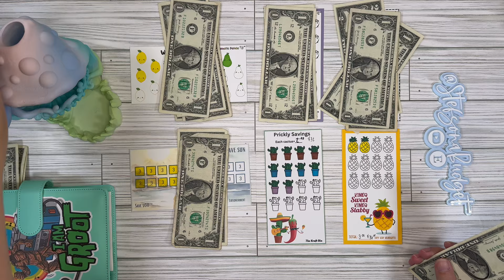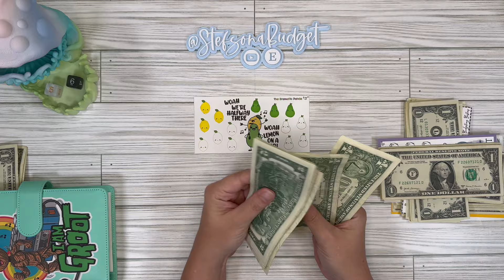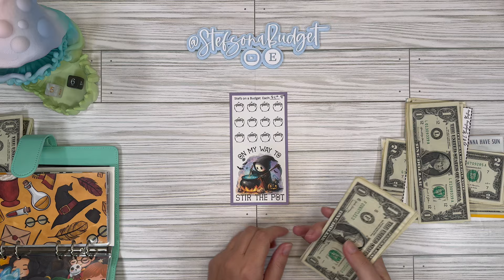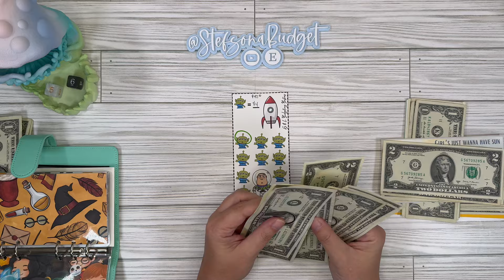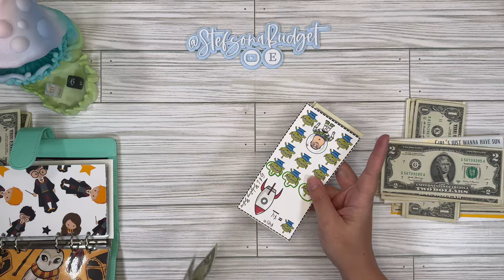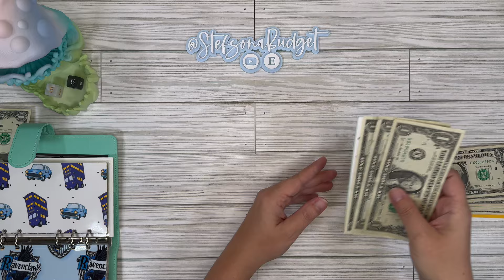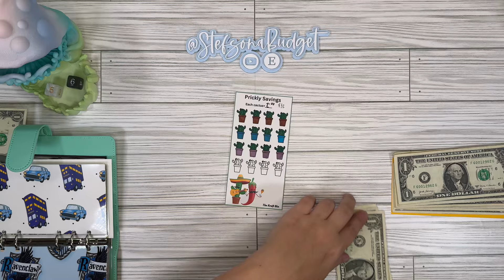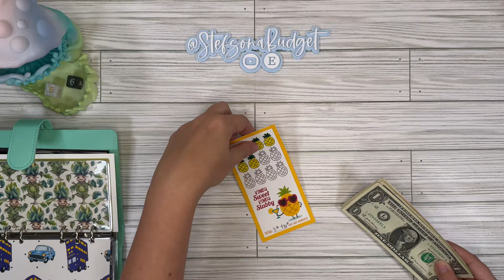Monday Minis Savings Challenges!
Hi Friends! It's another Monday Minis. Lets have some fun saving today.

Welcome to my budgeting channel. I’m a 41 y/o mom of 4, wife, and nurse budgeting our way to becoming debt free! This channel will have videos of our real budget, debt payoffs, cash stuffings, and savings challenges!

Chanels and Shops mentioned:
Minis
Lemon on Pear: @thedramaticpanda
Girls Sun: @Lifeoverdebt
Pineapple: @HeyKayBudgets
Toy Story: THANK YOU Lisandra!